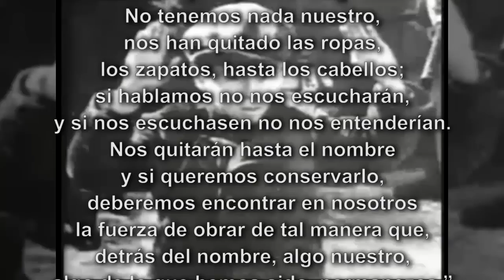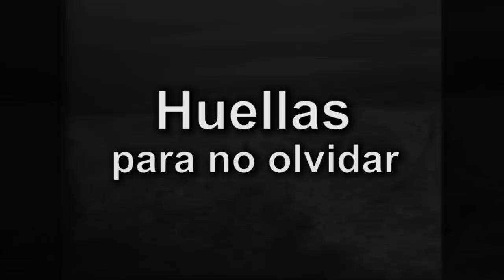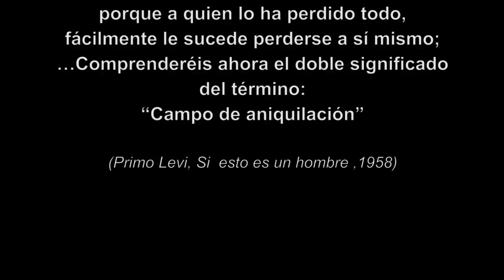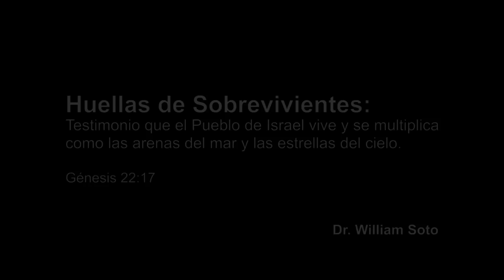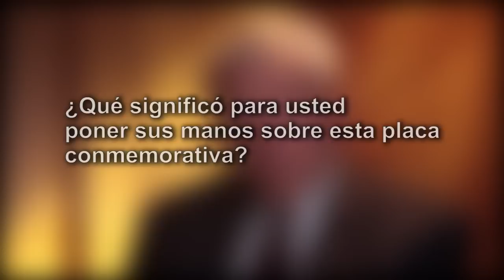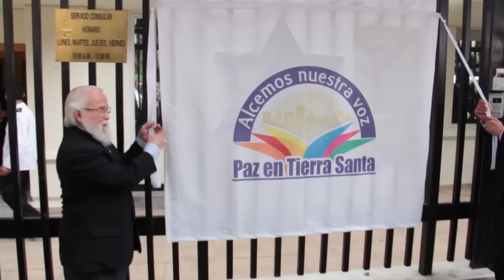Sigmund Halstuch - Sobreviviente del holocausto / Holocaust Survivor | EMAP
Documental de realización de la placa conmemorativa mostrando las tres generaciones de la familia Halstuch.

Documentary of the realization of the commemorative plaque displaying three generations of the Halstuch family.